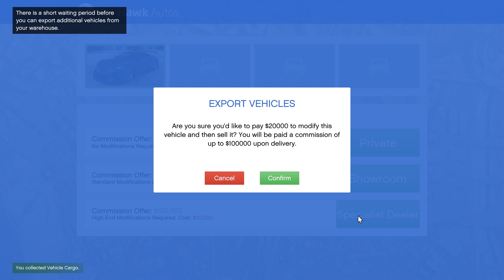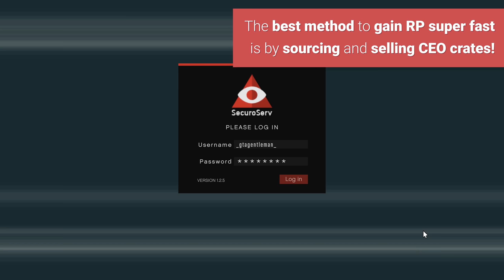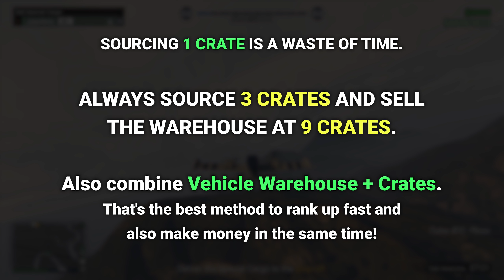GTA ONLINE How to LEVEL UP FAST and MAKE MONEY IN THE SAME TIME | BEST WAY TO RANK UP FROM 0 TO 100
This easy guide shows you which is the best way to level up fast in GTA Online and make money in the same time while grinding RP solo.

There are plenty of grinding methods for ranking real fast to level 100, when most of the upgrades and weapons are unlock. I will show only the best and easiest ways to level up fast, even for low players!

Here is a list with important and useful guides that might help you: